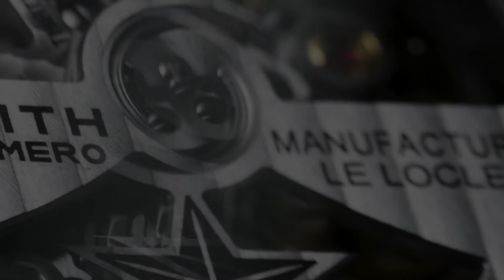Zenith Chronomaster Revival ‘Shadow’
The “Zenith Chronomaster Revival ‘Shadow’” (Ref#: 97.T384.4061/21.C822) is powered by the self-winding in-house mechanical movement, caliber El Primero 4061 with 31 jewels, 282 components and 36,600 vph. It also comes equipped with an oscillating weight, decorated with a “Côtes de Genève” motif. Power reserve on this watch can last up to 50 hours, when fully wound.
Mounted to the watch is a black leather “Cordura” effect strap, secured to the wrist by a microblasted titanium pin buckle. This watch is expected to become available by the summer of 2020. For more up to date information visit the official Zenith website.